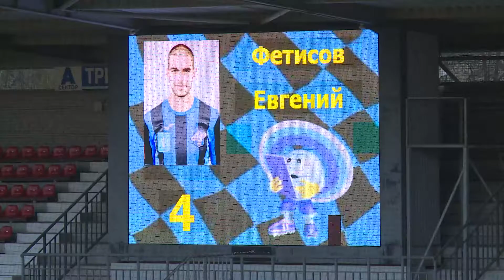29 апреля в рамках 21-тура Первенства ПФЛ Раменский «Сатурн»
29 апреля в рамках 21-тура Первенства ПФЛ Раменский «Сатурн» одержал победу над соперниками из «Строгино» со счетом 2-0.